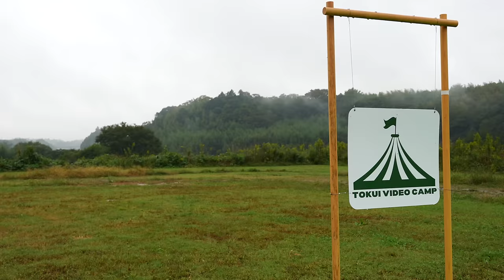チュートリアル徳井さんの”TOKUI VIDEO CAMP”が楽しすぎた件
公務員を辞めて車中泊日本一周旅をする20代夫婦です！
日本一周33都道府県目、山形県を旅する私たち。
今回は時を少しだけ前に戻して、
千葉県で開催された第２回徳井videoキャンプへ！
リハーサル中に現れた謎の豚さんとは！？笑
最高の思い出になったイベントの様子をご覧ください！
【関連動画】
チュートリアル徳井さんが主催する”徳井videoCAMP”に密着したら最高すぎた件
チュートリアル徳井さんとハイエース並べてキャンプ！山梨の絶景湖畔で牡蠣三昧！
チュートリアル徳井さんと1泊2日ハイエース車中泊キャンプ【ゴードンミラー】
チュートリアル徳井さんの愛車紹介＆大緊張のキャンプ前夜の車中泊【ハイエース】
ドイツ語で"放浪、旅行、探検に対する欲求"を意味する「Wanderlust」に「Vanlife」 の Van を掛け合わせた造語。旅への欲求に素直に生きていこうというメッセージを込めました。
オンラインショップ【Vanderlust】はコチラ☟
【Voicy】ライサタラジオを始めました！